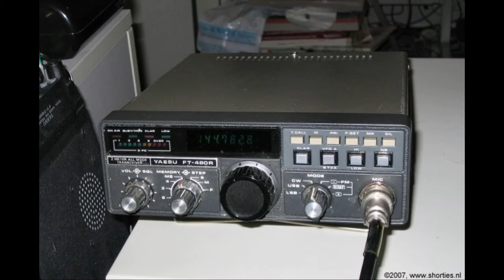Daily Minutes, 17 oktober 2018 (Zelfbouw)